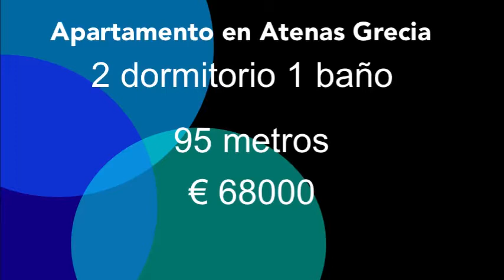Atenas, Grecia Plateia Amerikis. Apartamento a la venta 95 metros